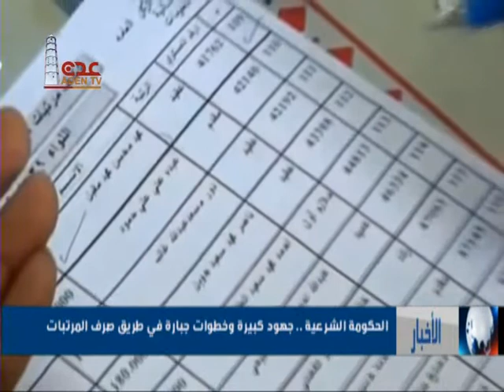نشرة الأخبار قناة عدن الفضائية 06 03 2017